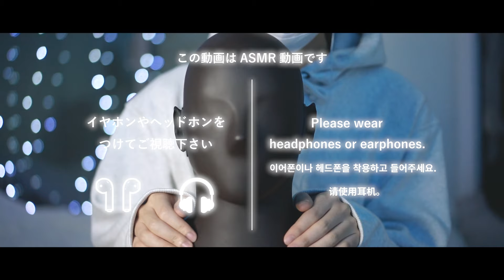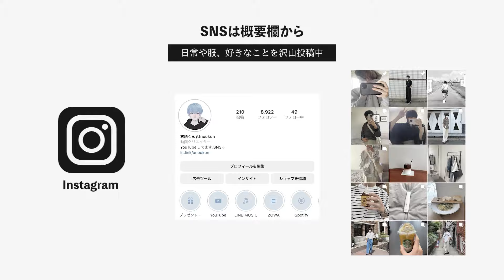【ASMR】頭の後ろがゾワゾワする後頭部ASMR【SUB】Scratching ASMR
〇 〇

🥛 ひとこと 🥛

右脳

〇 〇

〇 〇

メンバーシップはこちら↓
（限定動画や配信アーカイブが見放題！）

サブスク限定シュチュエーションボイスを毎週月曜日に配信中！！

Applemusic、LINEmusic、Spotify、等で
聴けるからチェックしてみてね！

〇 〇

🥛 本日のタグ 🥛

〇 〇

〇 〇

🥛 プレゼント・手紙の送り先 🥛

〒501-6241
岐阜県羽島市竹鼻町2499-17
ブロブラ　右脳くん宛

手作りの食べ物や生ものはお受け取りできません。
プレゼントは必ず元払いでお送り下さい

〇 〇

🥛その他SNS🥛